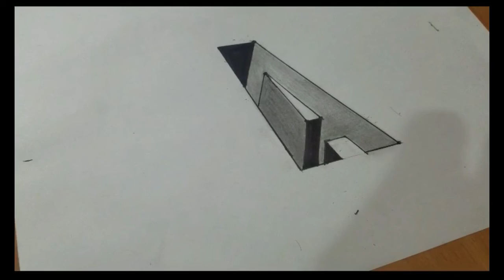How to make a easy and quick 3d A / 3d A tutorial step by step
In this video i show you how to draw 3d Text A
after show this video you can make 3d A easily.